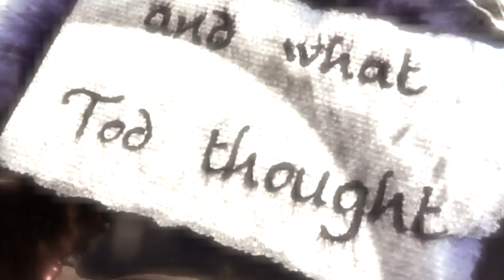The Tod State of November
Tildon Krautz

Gabi Swiatkowska vocals and keyboards
Gregg Weiss vocals and bass
Neil McCarthy guitar
Boris Williams drums